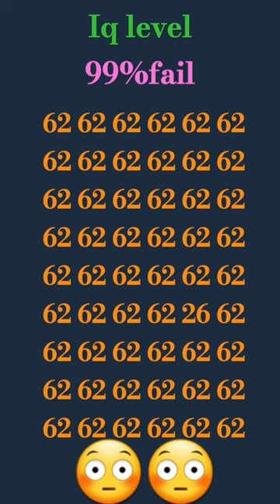puzzle paheligk maths